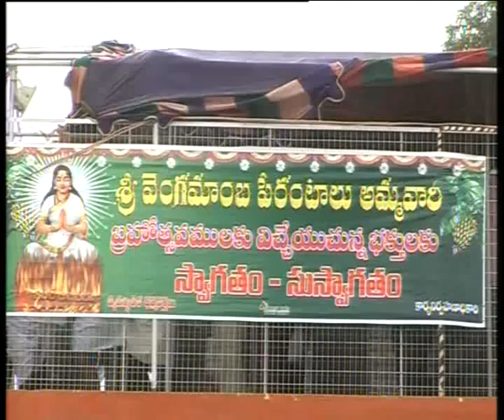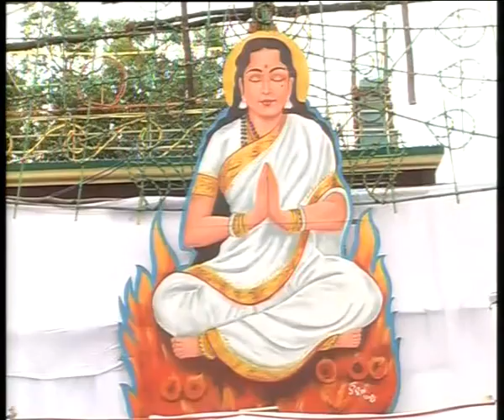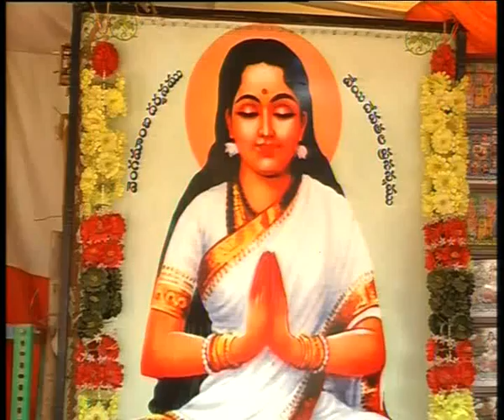Nellore Vengamamba Temple